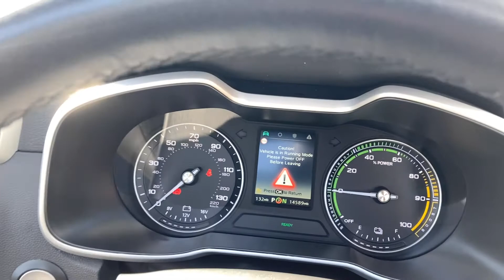MG MG ZS 44.5kWh Exclusive Auto 5dr - DU70 MYB